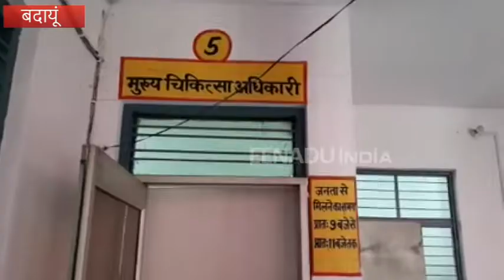डिप्थीरिया बीमारी ने ली एक ही गांव के चार बच्चों की जान, बेसुद्ध प्रशासन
बदायूं: जिले में डिप्थीरिया नाम की बीमारी ने आतंक फैलाया है. सहसवान सीएचसी के गांव कुवरी में 20 दिन से डिप्थीरिया से 4 बच्चों की मौत हो गई है. हैरत की बात है कि अभी तक कोई भी अधिकारी गांव में ग्रामीणों की सुद्ध लेने नहीं पहुंचा.